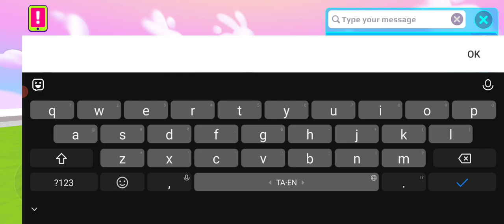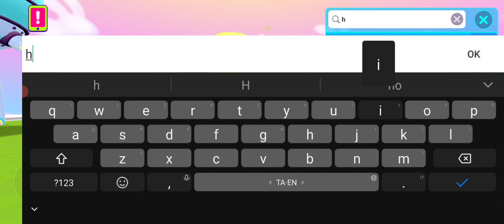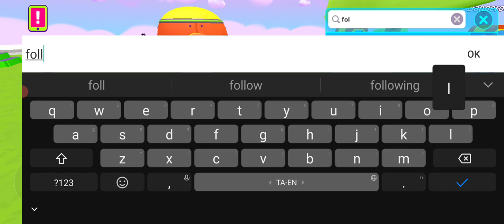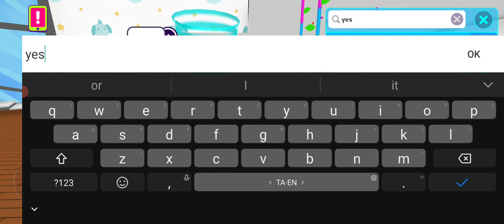PK XD GAME PLAY FUN #408 🎯BHARATH TAMIL GAMING